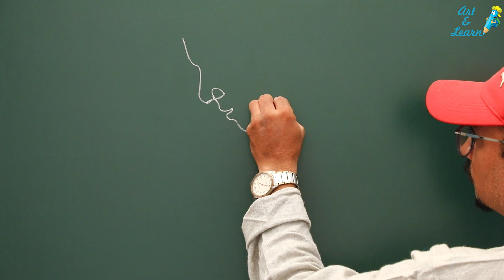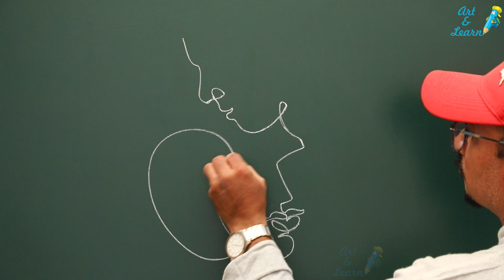women with flower